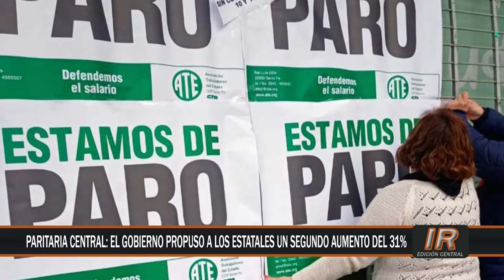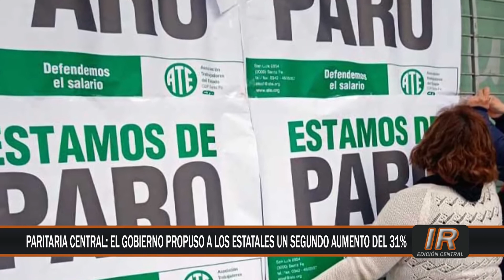Informaciones breves de nuestra región: 12 de septiembre de 2022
Compartimos en síntesis las principales novedades de nuestra región de este lunes 12 de septiembre de 2022.